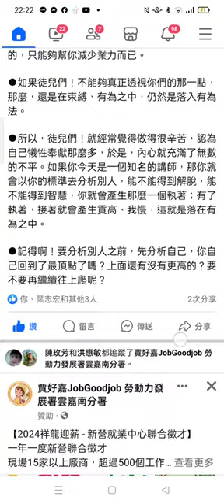Record 2024 04 25濟公活佛慈悲 拋開枷鎖